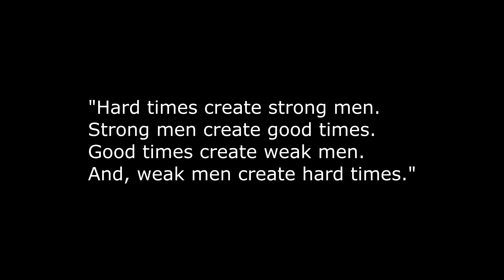Reality check people! 🤔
Do you think the people of the Ukraine are hoping their taxes have been spent on the green agenda - or on their defence?

(CC-BY-4.0) via Wikimedia Commons